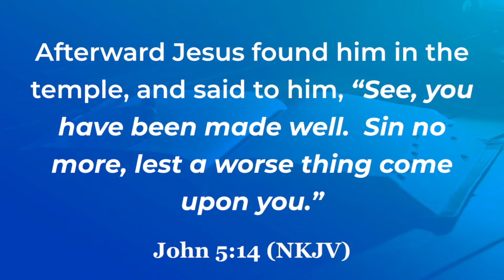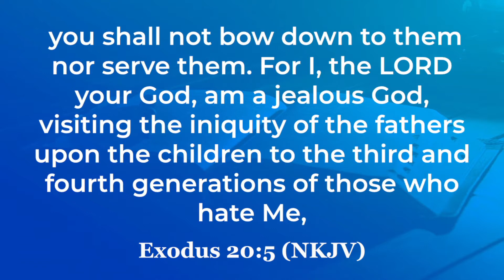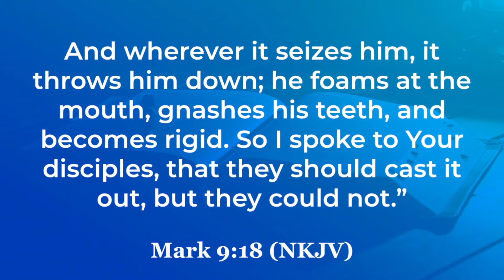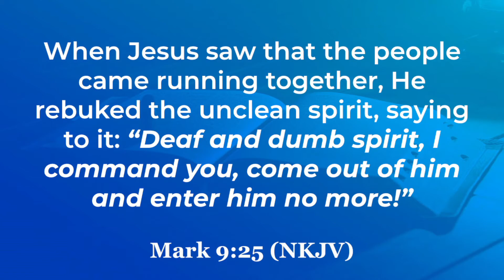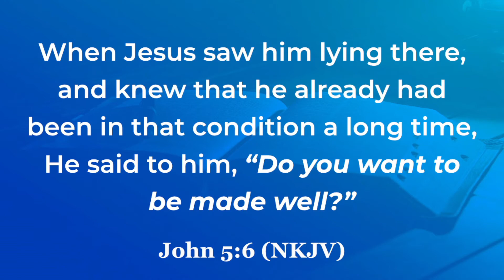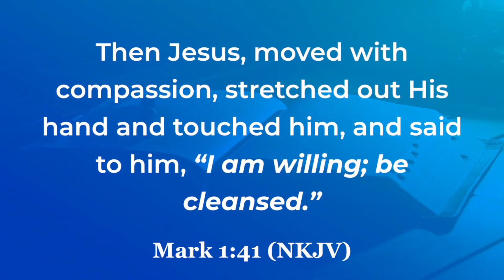The release of your healing || Bishop Peter Gatimu